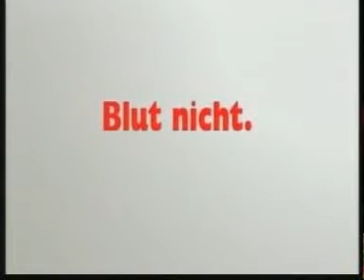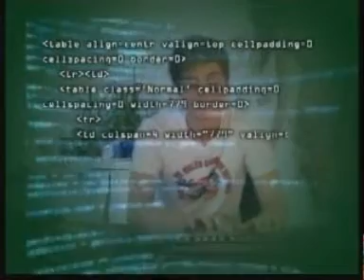GIGA Games 19.08.2005 (GIGA Games Award)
Giga Games